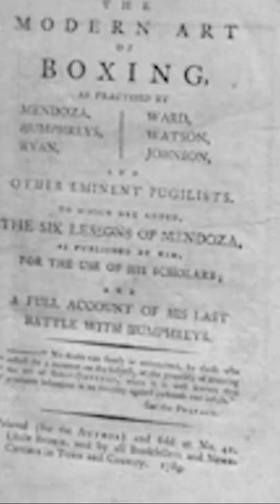A fast and furious look at how to punch in old school boxing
So here's a short, what do you think?